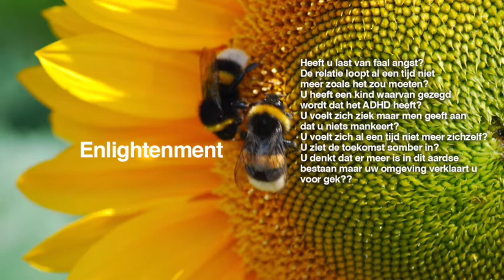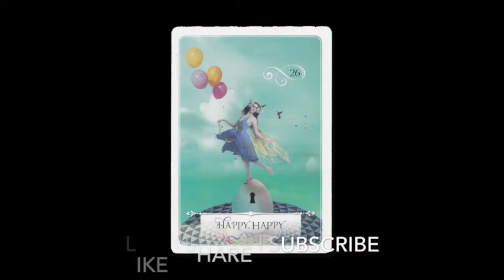Stier Weklijkse Tarot Energie Lezing Kaartlegging | Week 26 | 27 juni - 3 Juli 2016 Horoscoop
Horoscope Zodiac Tarot reading concerning Earth, Wind, Water, Fire signs.